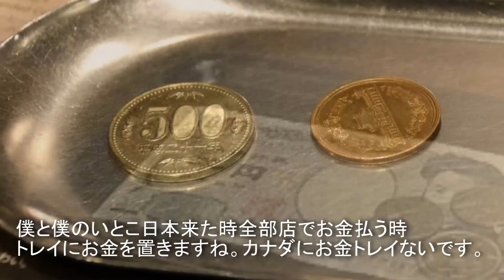Japan vs. Canada: Culture Shock! 日本とカナダの違いに驚いた！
What did I find weird when I first came to Japan? What did my Japanese friend Mamoru find weird when we first came to Canada?
Find out just some of things we realized was different from our own countries.